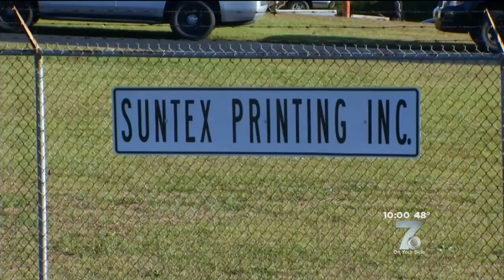Candlelight Vigil Held to Celebrate Life of Upstate Woman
Family and co-workers of a woman, who was shot and killed two weeks ago, came together for a candlelight vigil to share memories and celebrate the life of Susan Long.